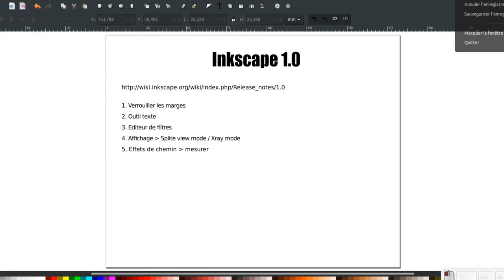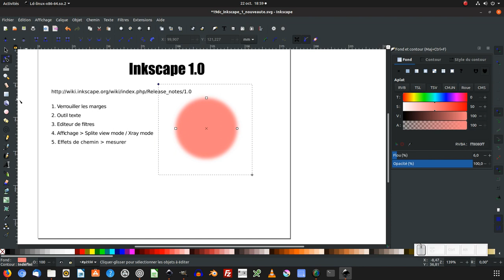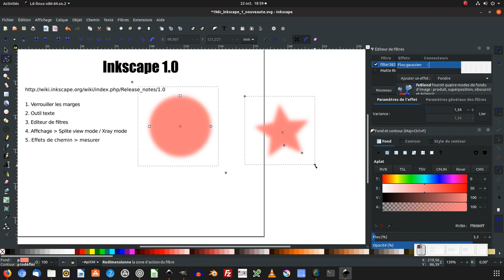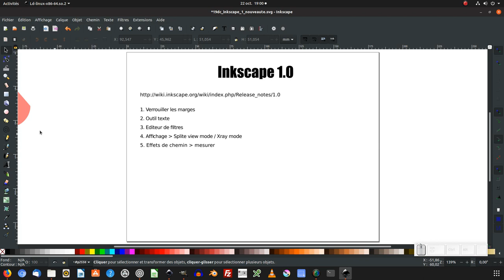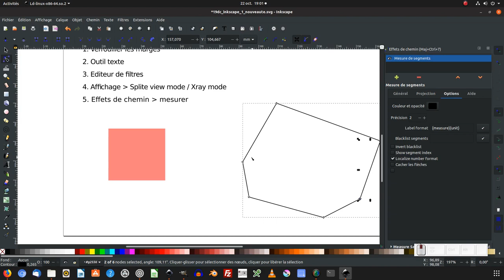Tuto inkscape 1.0 (béta1) : survol des nouveautés (partie 2)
Nous allons survoler d'autres nouveautés de la version 1.0 béta 1 d'inkscape.